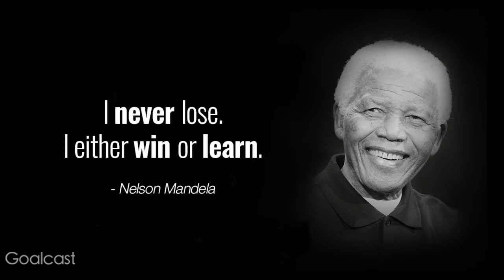NELSON MANDELLA BIOGRPHY || BRAVE LEADER|| CRAZYPAKISTANI YOUTUBERS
MUST WATCH
VOICEOVER || MUHAMMAD BABAR

bio,biography,
nelson mandela bio,nelson mandela mini bio,nelson mandela mini biography,
mandela,south african president,apartheid in south africa (event),
world leaders,de klerk,south africa (country),pan africans,anti-apartheid,
famous black leaders,nobel peace prize (award category)
nelson mandela,south africa,death,apartheid,racial segregation,racism,
politics,history,black history,
,invictus,the elders,nobel peace prize,african national congress,
anc,nelson mandela bio,rip,dead

bio,biography,
politics,history,black history,
anc,nelson mandela bio,rip,dead

bio,biography,
politics,history,black history,
anc,nelson mandela bio,rip,dead

bio,biography,
politics,history,black history,
anc,nelson mandela bio,rip,dead